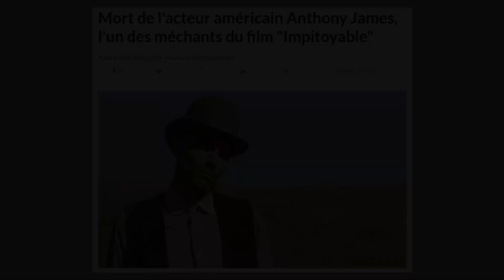News Cinéma et TV 704 : Anthony James